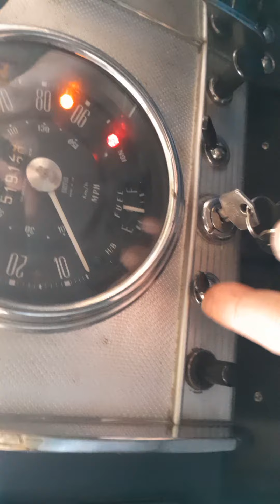Two-speed wiper kit ... Morris Minor